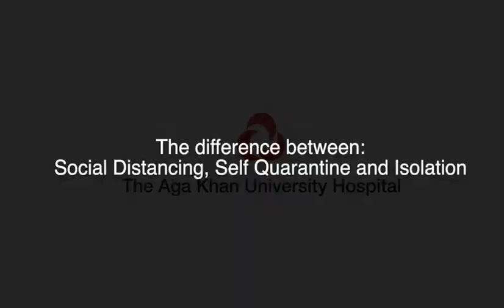Social Distancing, Self Quarantine and Isolation Explained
The difference between social distancing, self quarantine and isolation as explained by Prof Reena Shah, Section Head of Infectious Diseases at the Aga Khan University Hospital, Nairobi